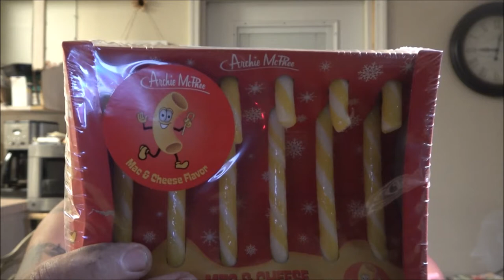Mac And Cheese Candy Canes Product Review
Are they any good? Lets find out.